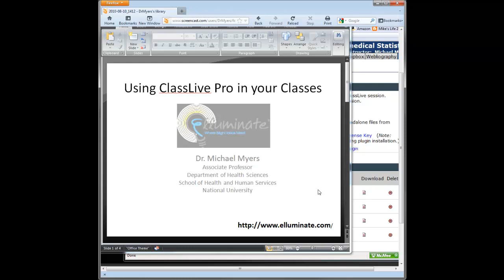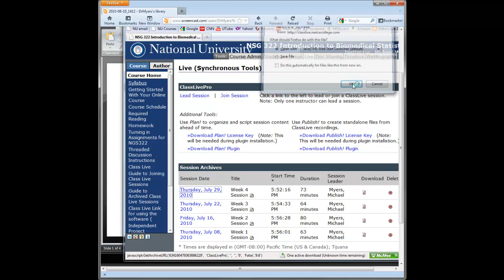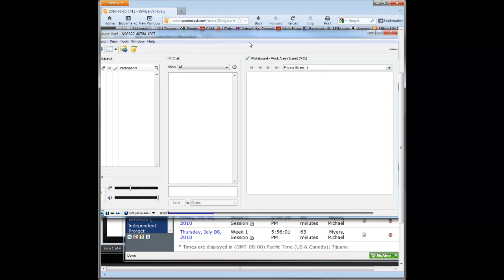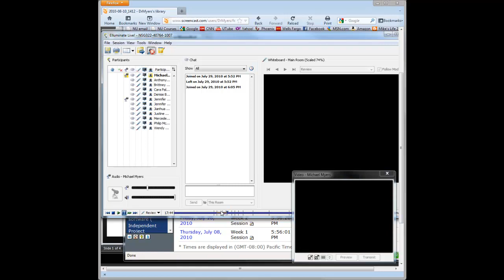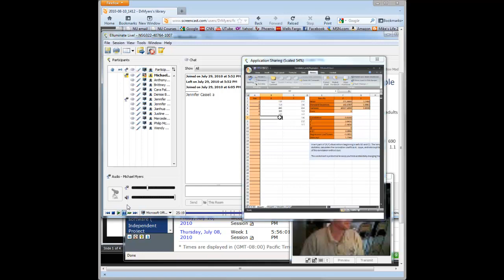Introduction to Teaching with CLP (Elluminate)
This video will give faculty a quick introduction to ClassLive Pro (Elluminate) and how it can be used in your online class.